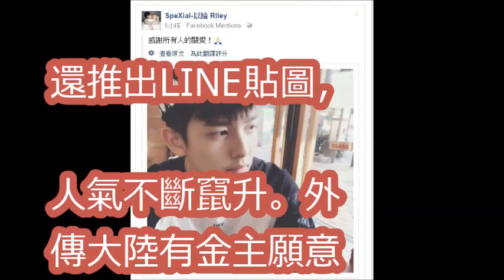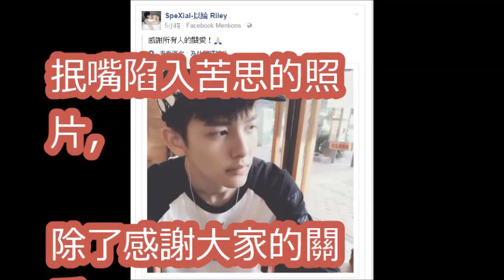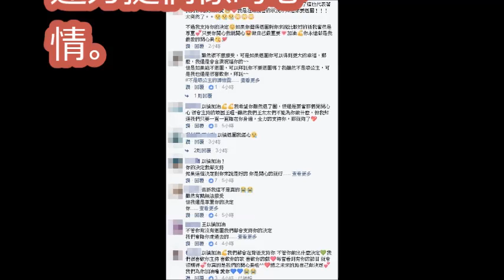以綸退團「苦思」首發聲！粉絲哭成淚海：一個個都離開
170816 終極三國2017 幕後花絮：備香CP抱抱秀恩愛 單身狗老關獨吹冷風 (SpeXial-偉晉、子閎、陳詩敏)